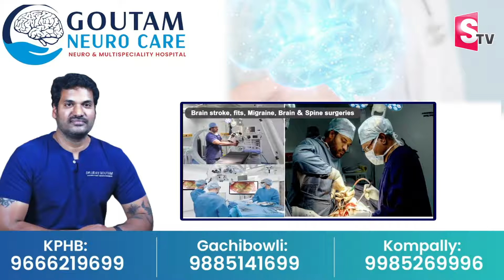Markapuram Janasena in Charge Kasinadh Great Words About Garikapati Venkat | Pawan Kalyan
Watch► Markapuram Janasena in Charge Kasinadh Great Words About Garikapati Venkat | Pawan Kalyan